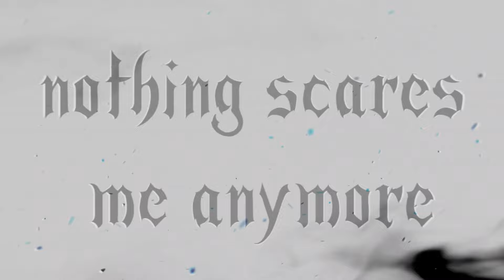ONI INC. - IN THIS SONG EVERYONE BURNS FOREVER [DOOM OST COVER]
Discord I AM NOT MAKING MONEY OFF THIS : PLEASE DON'T DELETE THIS

Blood-C
DOOM ETERNAL
HELLSING ULTIMATE
Parasyte

DEMON BLESS /// ONI GANG \\\ CAUSTIC FOREVER